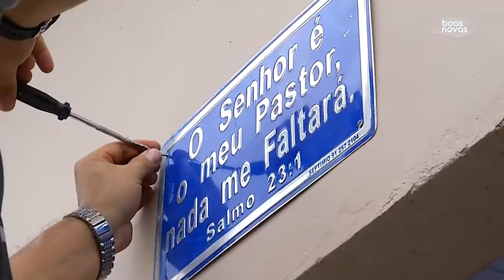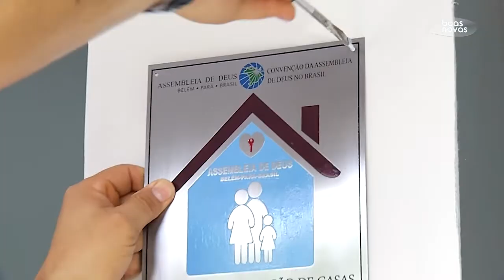ENTREGA CASA 133 | RAIMUNDA